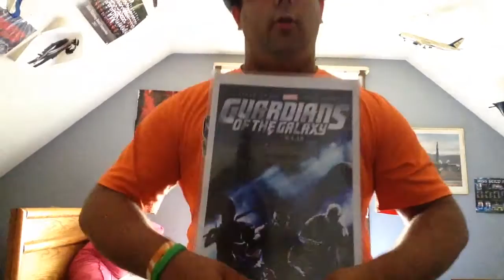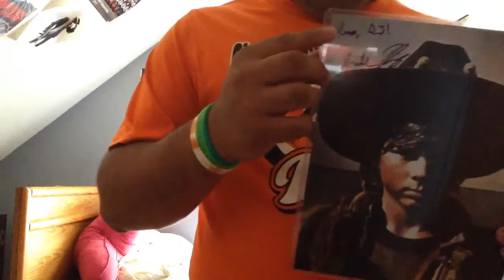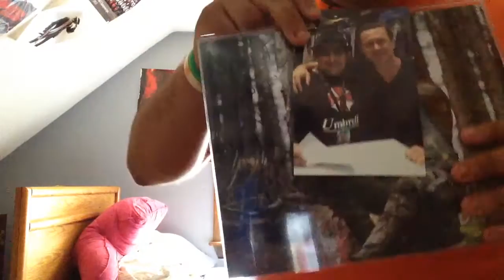My comic con stuff